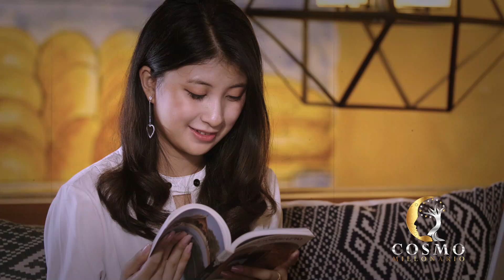Como Dejar de Perder el Tiempo y Ser Más Disciplinado Sin Procrastinar | Jim Rohn en español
Descubre como dejar de perder el tiempo con 4 consejos para ser más disciplinado sin procrastinar. jim ronh en español.  Tu tiempo es oro y cuando aprendas a gestionarlo correctamente ganarás disciplina, satisfacción y confianza en ti mismo. Despídete de la procrastinación y empieza a disfrutar de los resultados de tus logros. Cosmo Millonario presenta: Los 7 Hábitos para triunfar en la vida Jim Rohn En Español No existe una fórmula mágica que te enseñe cómo ser exitoso en la vida, y que pueda aplicarse en todos los escenarios

Lα cσpiα dε εstε vidεσ,
sεяα dεnunciαdα.